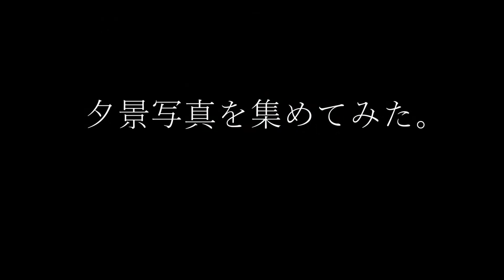夕景写真スライド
北海道釧路市の、幣舞橋を中心に近郊の夕景を撮影した写真です。